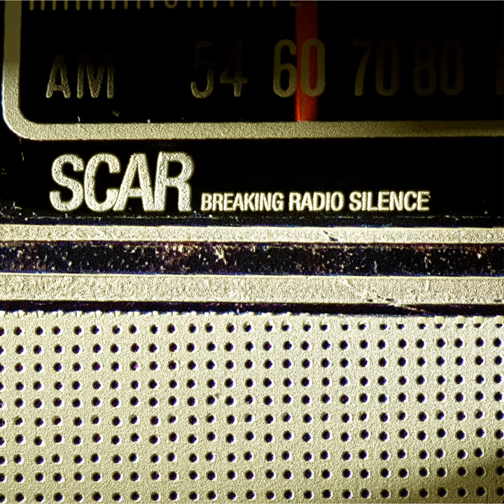Stolen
Stolen · Scar

Breaking Radio Silence